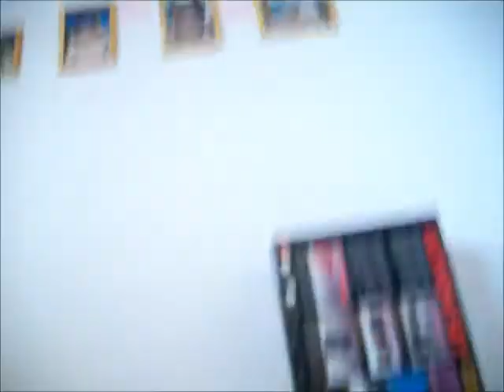Heat and Thermal Energy Part 1/2 (7th Grade Science Project) | Nostalgia Factor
Follow host Bob as he takes you into the wonderful world of Heat and Thermal Energy. Cyborg Dinosaurs and Flying Cars are only a fraction of what this video has to offer. Also... don't rely on any of this information to be accurate. Seventh grade, man. Seventh grade.